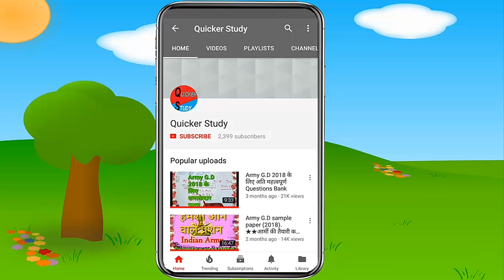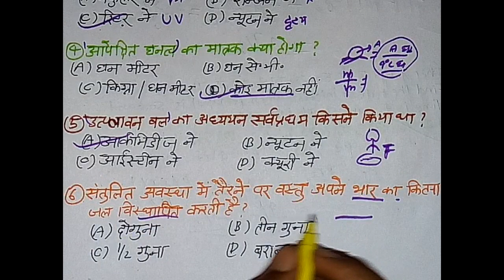सामान्य विज्ञान||G.S : for all SSC GD, Indian Army Bharti Exam||अवश्य देखें प्रतियोगी ये प्रश्न।